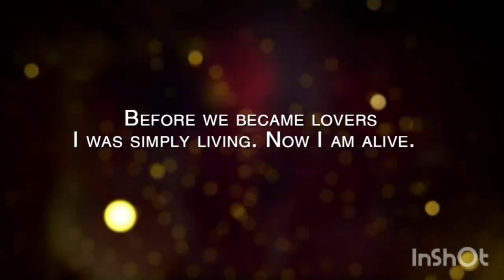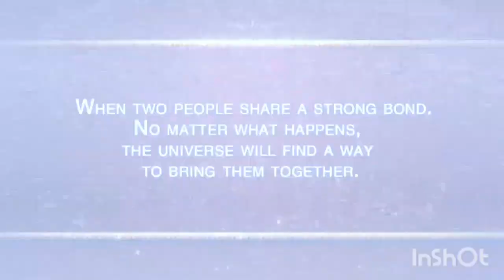Meghna and Rohit wedding